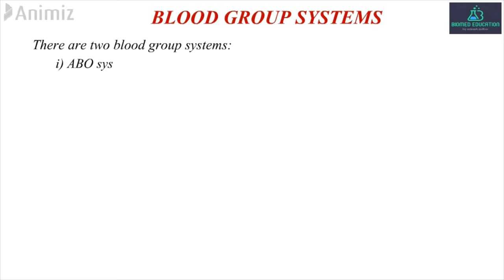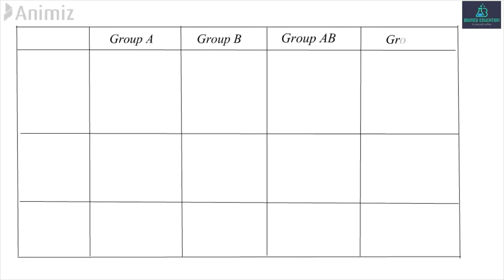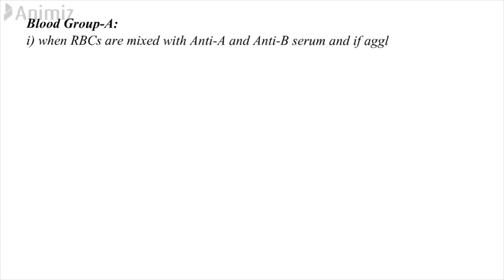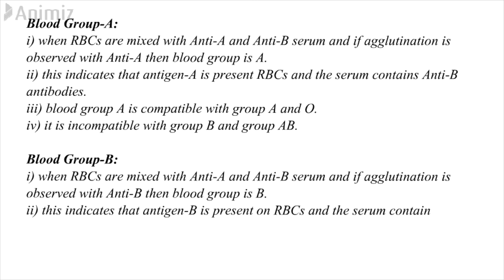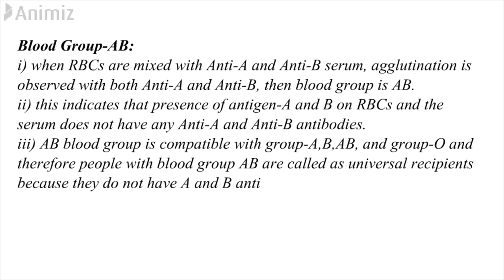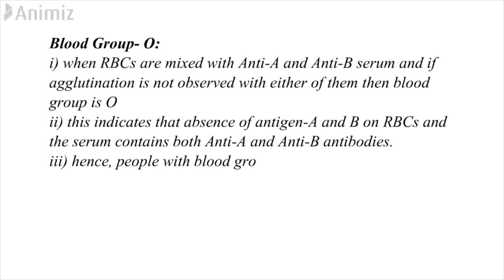ABO blood group systems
biomed education